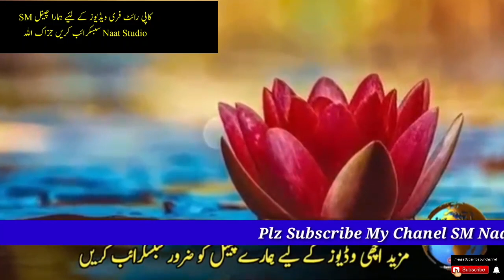Kya Islam mein Begair Nikah Ke Londi Se Humbistari (Intercourse) karna jaiz hai?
Video Title ! Kya Islam mein Begair Nikah Ke Londi Se Humbistari (Intercourse) karna jaiz hai?